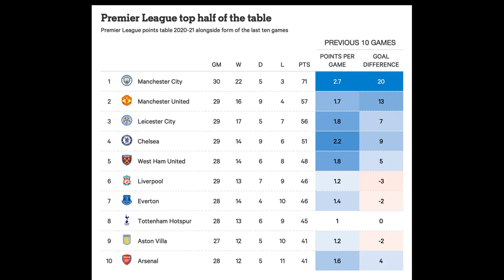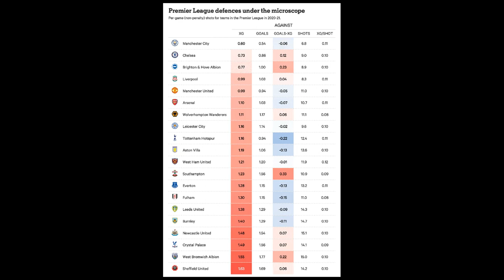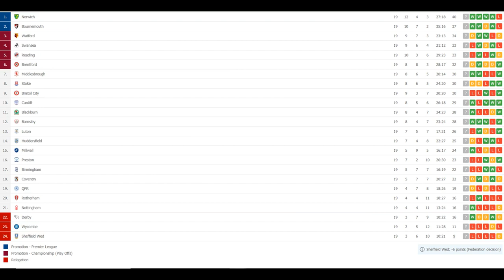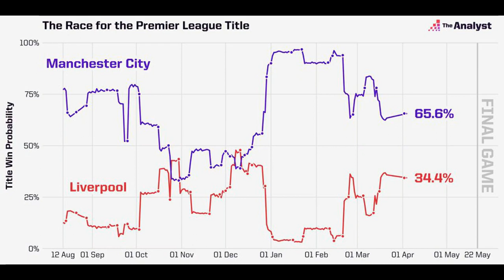Premier League title, top four, relegation and playoff permutations in last week